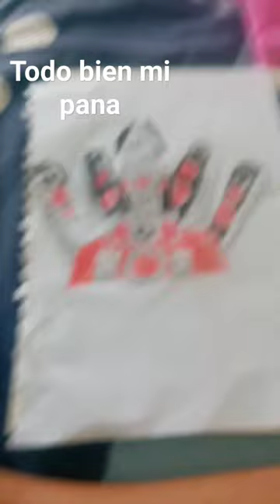quien dijo que no sabía hacer un titan